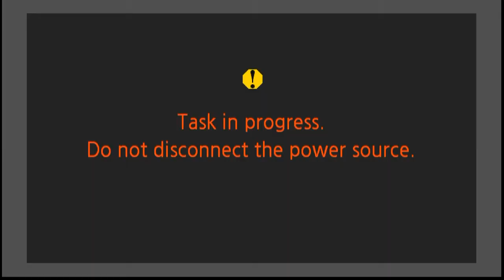Spring Program 2015 - School for the Blind